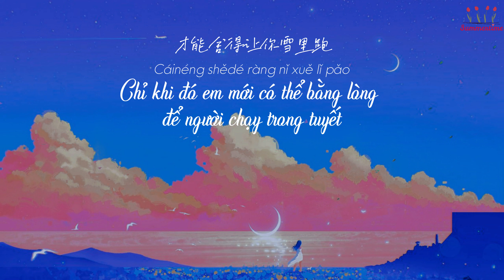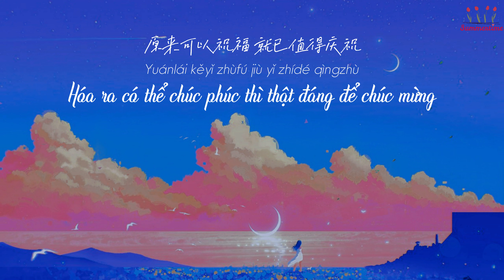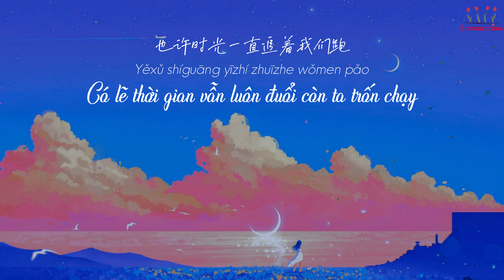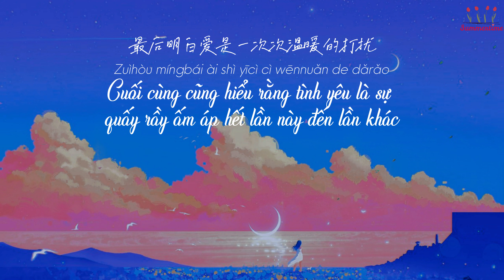[Vietsub] Phi thành vật nhiễu - Thiện Y Thuần (OST Phi thành vật nhiễu 3) | 非诚勿扰 - 单依纯 (OST 非诚勿扰 3)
Cuối cùng cũng hiểu rằng tình yêu là sự quấy rầy ấm áp hết lần này đến lần khác